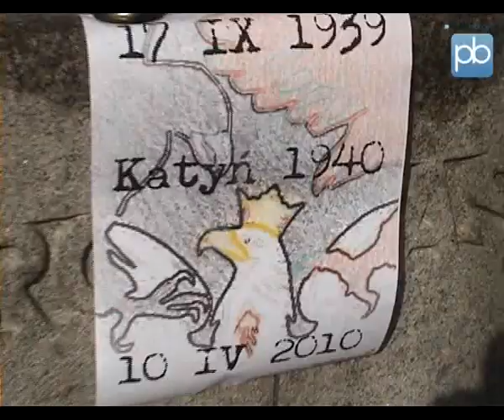Klub Gazety Polskiej i Solidarni 2010 w rocznicę ataku ZSRR na Polskę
Bydgoski Klub Gazety Polskiej składa wiązanki pod pomnikiem Walki i Męczeństwa na Starym Rynku w Bydgoszczy